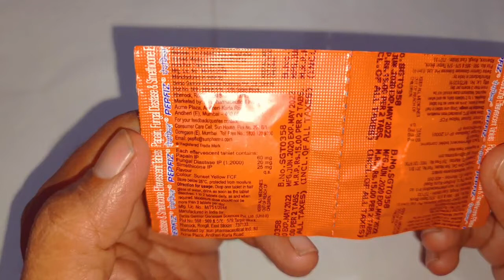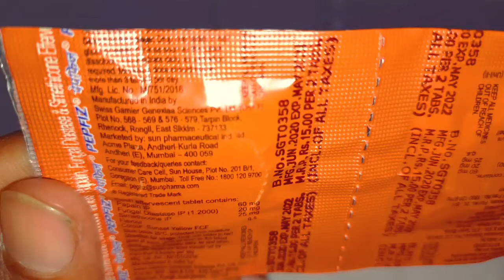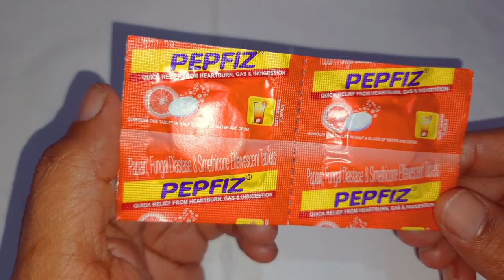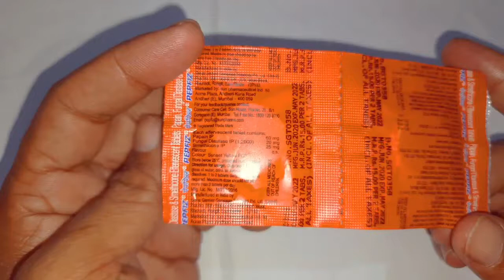PEPFIZ TABLET USE IN BENGALI@Asanjeeban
PEPFIZ TABLET @asanjeeban

Pepfiz Orange tablet contents fungal diastase papain and simethicone as main active ingredients.

FUNGAL DIASTASE : Fungal diastase aur fungal Alpha amylase is potent powerful enzyme complex obtained from controlled fomentation of fungi aspery oryzae. Fungal diastase is used as effective digestive aid and breakdown carbohydrates.

PAPAIN :Papain, also known as proteins I, is a cysteine protease enzyme present in papaya, as proteolytic activity main breaks peptide bonds of proteins.

SIMETHICONE :Simethicone is used to relieve painful pressure bloating and fullness caused by the excess gas in the stomach and in the intestine and it is used to relieve symptoms of extra gas such as belching, helps in breakup of gas bubbles in in the gut .

COMPOSITION:
Fungal diastase          20mg
Papain                           60mg
Simethicone                 25mg

MANUFACTURER: Swiss Gamior science Pvt Ltd.

MARKETED BY : SUN PHARMACEUTICAL IND. LTD.

DIRECTION OF USE:
Just drop the page Orange tablet in half a glass of water, let it dissolve ,drink it.

DOSAGE: 1-2 tablets whenever required.

This video on this channel is designated for educational for knowledge purpose only. It is not intended to be a substitute for any information medical advice for care. You should not use this information to diagnose or treat any health problems. Please consult a doctor with any question or or concerns you might have regarding your for your child's condition.

PEPFIZ TABLET